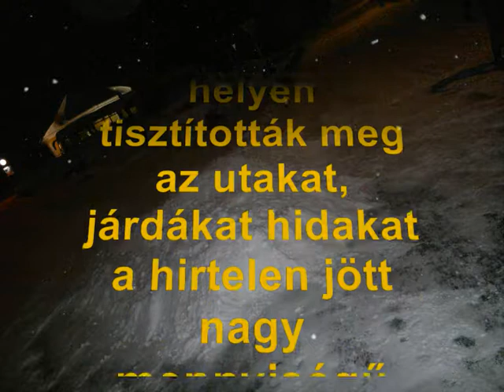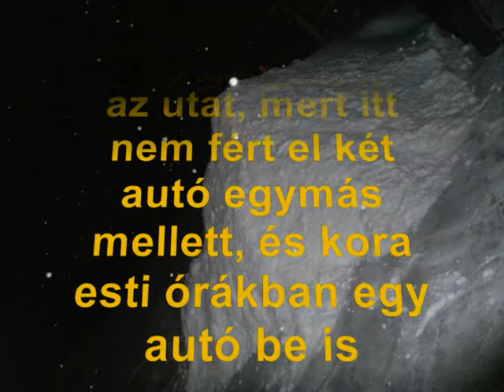Hóhányók... - a Jobbik M.M. I.T., Szentlászló filmje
A Jobbik Szentlászlói Ifjúsági Tagozatának önkéntesei több helyen tisztították meg az utaka, járdákat hidakat a hirtelen jött nagy mennyiségű hótól.

3 autóbejáró hidat sikerült letakarítaniuk és az ezek mellett húzódó járdaszakaszokat is olyan családok háza előtt, akik nem tartózkodtak otthon a délutáni órákban, így nem tudták megtenni a takarítást. Ezzel a járókelőknek tették szabaddá balesetmentesebbé a közlekedést, valamint némi meglepetést szereztek a ház lakóinak is.

Sikerült a hóakadályt megszüntetni a faluba bevezető útszakaszon is, amely megnehezítette a faluból való kihajtást, az autók ugyanis rendszerint visszacsúsztak. Továbbá a faluba fel vezető szakaszon a kanyarban is kiszélesítették az utat, mert balesetveszélyes volt, nem fért el két autó egymás mellett és kora esti órákban egy autó be is csúszott az árokba pont ezen a részen.

Sajnálatos, hogy a közmunkások nem voltak képesek megfelelően végezni a munkájukat, és az erre kijelölt illetékes traktorával nem tudta megtisztítani az utat az autósok előtt.

Akkor jöttünk mi...